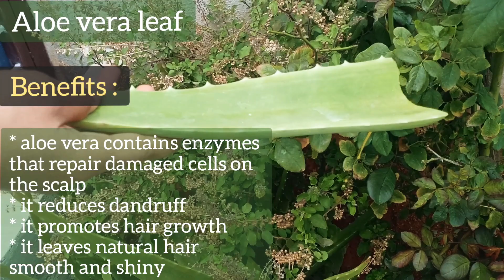Magical hair oil for silky and shiny hair/homemade hair oil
Homemade magical hair oil for silky and shiny hair/aloe vera and henna hair oil/homemade hair oil